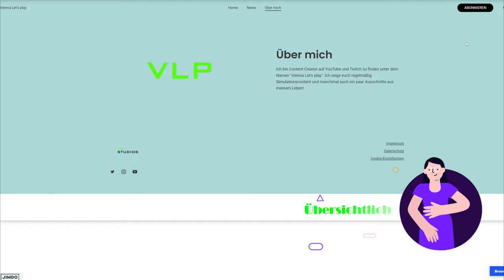🌐Website Trailer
Abo 💖
👇 MEHR ANSEHEN 👇
Hey, willkommen zum Trailer von meiner selbst erstellten Website!
👇 MEHR ÜBER DAS SPIEL 👇
EINFACH - ÜBERSICHTLICH - NÜTZLICH